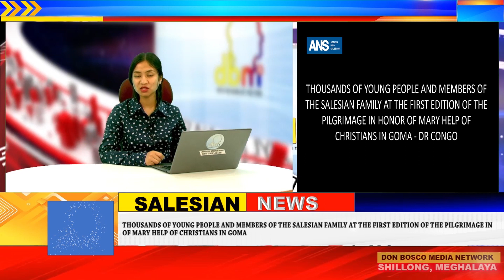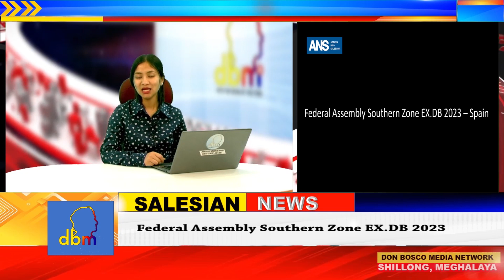Global Salesian News | dbmnTv | Latest News |24.May.2023